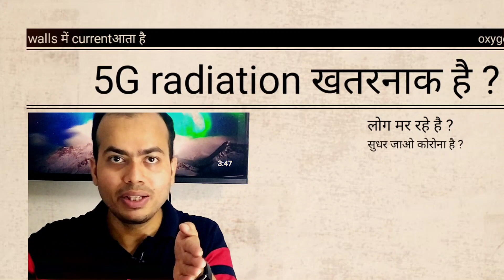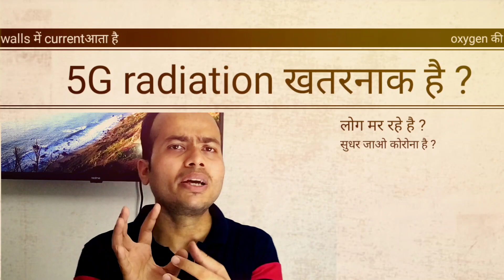5G Radiation से करन्ट | claim false या What's app university सही है | oxygen की कमी(India covid-19)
Hi,
यह वीडियो सिर्फ जानकारी के लिए नही बल्कि हमारी life के लिए
बहुत ज़रूरी है  क्योंकि लोगो में कोरोना का सिर्फ डर ही हमे depression में ले जा रहा है
आईये जाने 5G के डर को क्या whatsaap university right है??

5g current,
5g current news,
5g current problem,
5g current affairs,
5g current in body,
activa 5g current problem,
5g testing current,
5g se current,
5g se current lagta hai,
5g testing current by khan sir,
5g testing current news in hindi,
jio 5g internet,
jio 5g network,
5g radiation se current lagna,
5g se current lag raha hai,
5g network current news,
5g testing current news,
5g network se current,
5g testing se current,
5g testing current khan sir,
5g testing current today,
5g network in india news
current 5g phones in india,
current 5g mobile in india,
current 5g network in india,
current 5g smartphones in india,
current 5g news,
static current 5g,
5g testing current,
5g current in body,
5g current news,
5g se current,
5g se current lagta hai,
honda activa 5g current problem,
5g ke karan current,
5g testing current khan sir,
5g ka current,
5g radiation se current lagna,
5g network current,
5g network current news,
5g testing current news,
5g network se current,
5g current problem,
5g testing se current,
5g testing current today
earthing
grounding,
bijli,
pragya ka panna 5G,